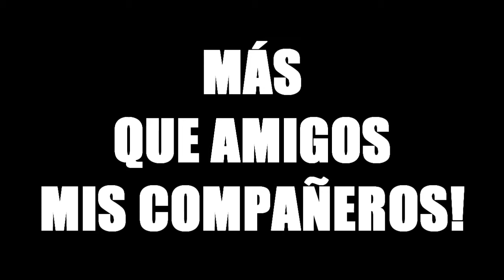ESPECIAL DE NAVIDAD!!! TROLLEOS EN KILLING FLOOR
Bueno Bueno!!! Como andan? aca ELCHUBY les trae el Especial Navideño que preparé para la fecha! Risas, trolls, muertes y el aire de navidad infestado por oleadas de monstruos!!! ojalá les guste tanto como ami hacerlo y es una muestra y homenaje al juego con el que inicié y conocí a mis compañeros de partidas!! saludos!!!